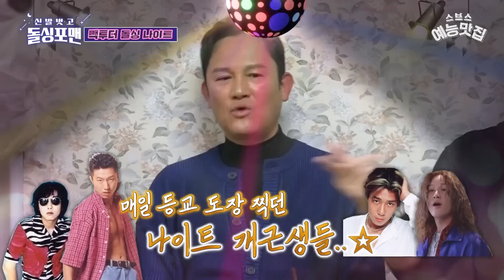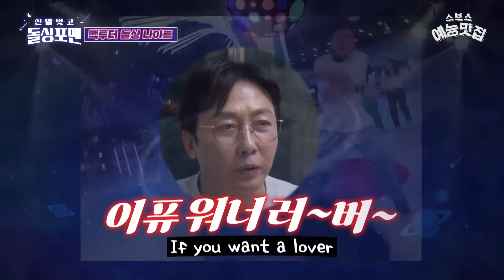전설의 탁설이 시절 나이트댄스 공개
☞ 매주 화요일 오후 11:10